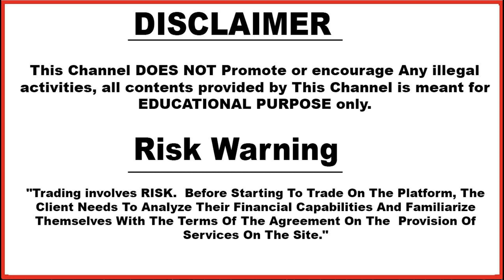हर दिन 20$ का Profit Telegram से | Passive Income के लिए Free में सबसे अच्छा तरीका | Join Today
Based on - हर दिन 20$ का Profit Telegram से | Passive Income के लिए Free में सबसे अच्छा तरीका | Join Today

5. technical_avi_official Instagram

6.  Instagram personal

7. Facebook

(3) Technical Avi | Free Signal Services | One Month Review | You Should Join Or Not ? | Hindi | 2020